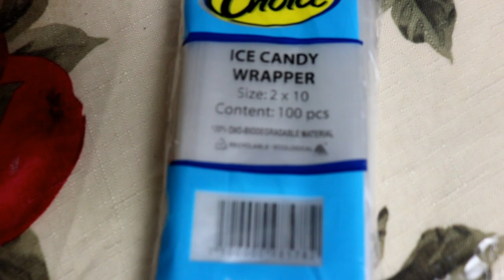Mango-Graham ice candy